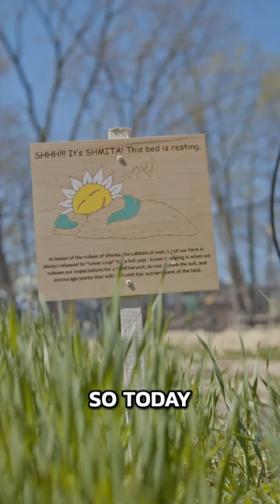Unlocking Radical Equality: The Challenging Power of Debt Forgiveness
Rabbi David Seidenberg discusses the debt relief aspect of the shmita year in Jewish tradition. Shmita is the last year of a 7 year cycle in which the land must lie fallow and  debts are to be forgiven. (Leviticus 25). Abundance Farms in Northampton, MA follows Jewish farming practice.

Told as a collection of short stories, SABBATH explores the history of one of the world's most important spiritual practices and its timeless relevance for a stressed-out, modern world.

From the Biblical accounts of Creation, to the 10 Commandments, to the Puritans landing in the New World, to the contemporary practice of a "tech-sabbath" - SABBATH ties together our collective history, our health practices, our response to God's invitation and the search for a more sustainable way of life.

Journey Films was founded in 1983 by award-winning filmmaker Martin Doblmeier as a television and film production company specializing in religion, faith and spirituality. Journey Films has produced more than 35 documentary films that have aired on PBS, ABC, NBC, the BBC and on broadcast outlets around the world.